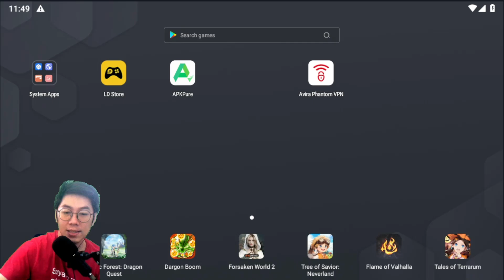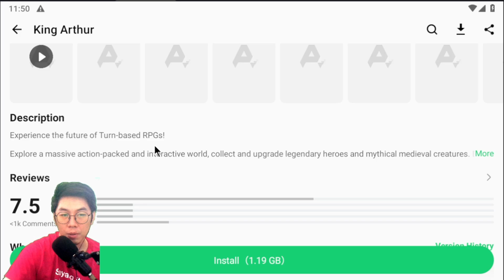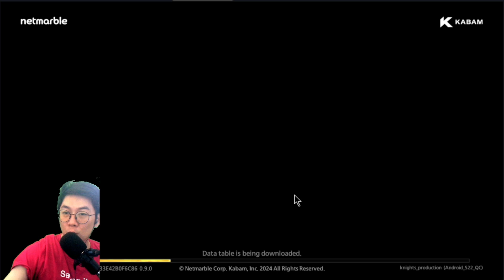🔥Cara Download dan Main🔥 King Arthur Legends Rise🔥 di Android TANPA VPN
Donasi ke

Bot Command :
!tinggal
!kuliah
!kerja
!umur
!pacar
!spec
!hobi
!quotes